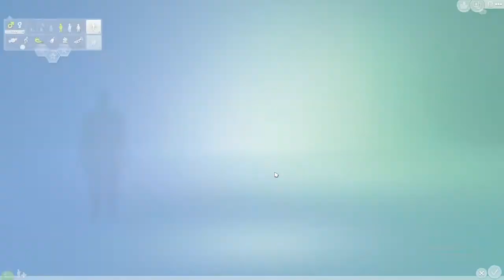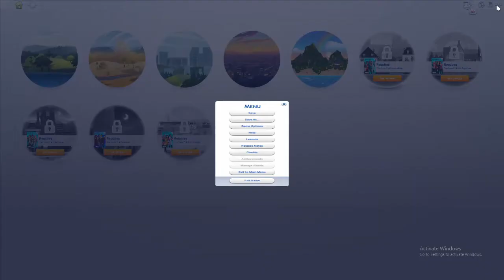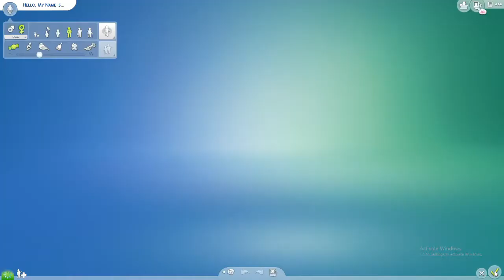SIMS 4 | NEW CREATE A SIM FEATURE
Xbox- MarchedGull25